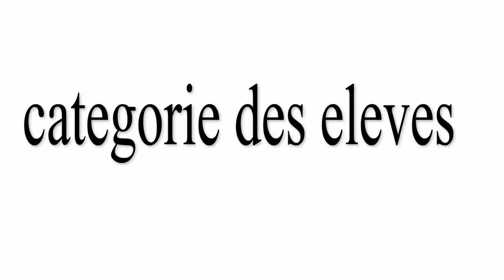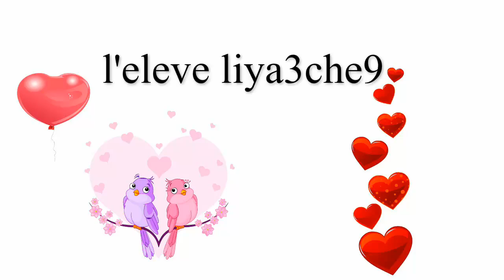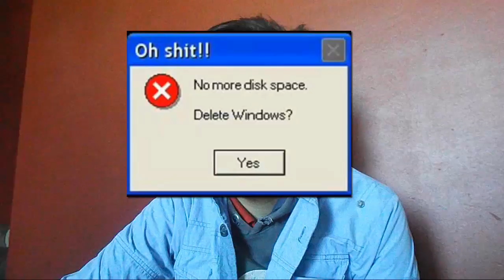ILiès Lakehal -9raya